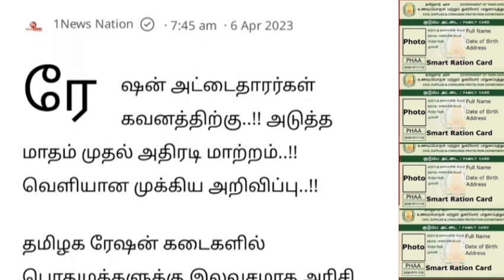ரேஷன் அட்டைக்கு மே மாதம் முதல் புதிய மாற்றங்கள்.. | Ration shop latest news Tamil..